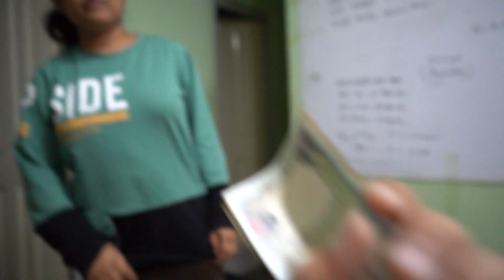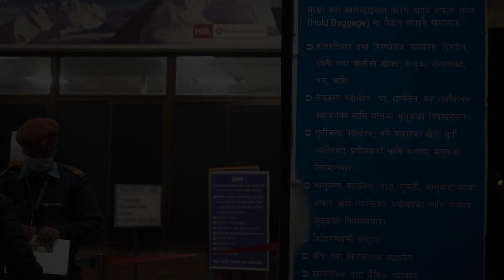Hardest Moment Was To Say Bye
It has always been to say bye to your family with whom you have spend all your childhood together, been partner in crime, did lots of unforgettable things.
Let's be positive and have a hope to see you soon. I will be waiting, here in Nepal to re-live the same moments, surely making it best days of our youth.